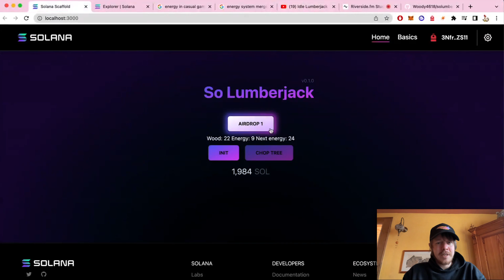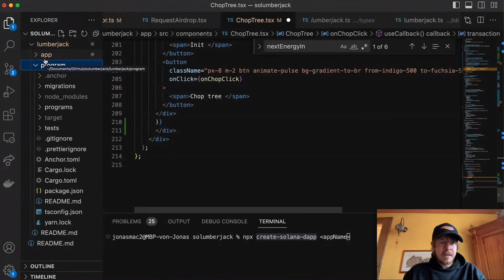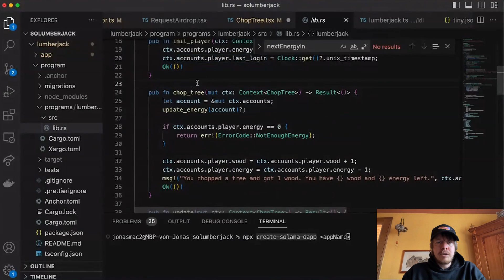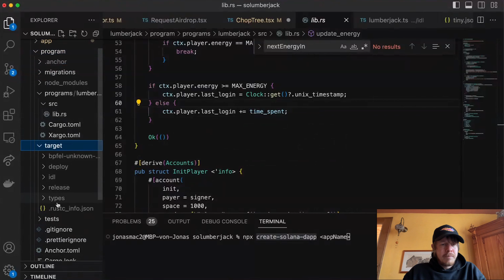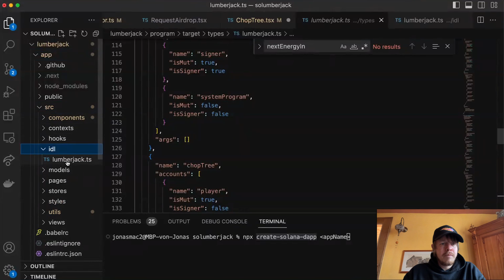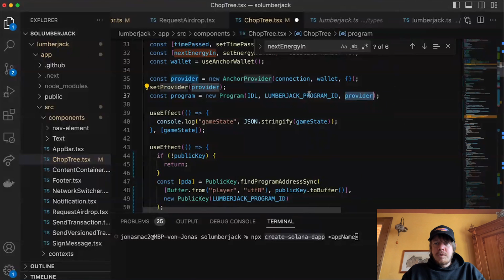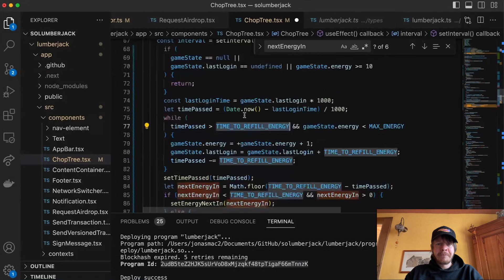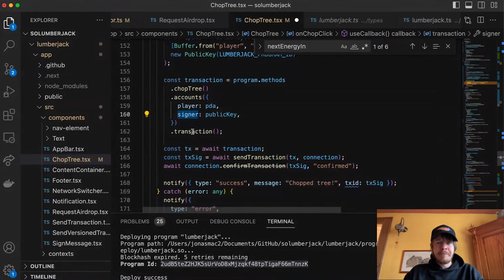Tutorial: Creating an Energy Game on Solana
In this tutorial you will learn how to create an energy-based game on Solana.

## Support
If you have a question, please feel free to post it on the Solana StackExchange

## Updates
Stay up to date on Solana Developer News: